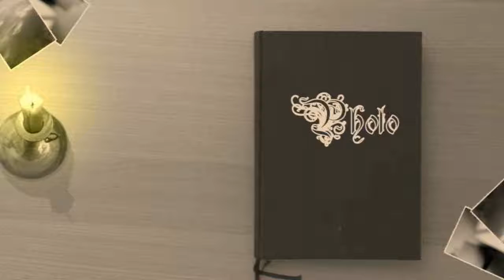Norbert van Tiggelen + Kilofonmusik Mach den ersten Schritt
Titel: Mach den ersten   Schritt